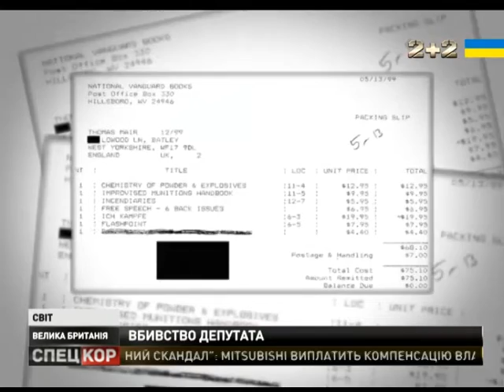День тиші і жалоби в Британії - за тиждень до референдуму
І прихильники, і противники виходу країни з Євросоюзу сьогодні не агітуватимуть виборців. Напередодні - вперше за шістнадцять років - під час зустрічі з виборцями убили депутата: лейбористку, Джо Кокс, матір двох дітей. Вона саме зустрічалася з виборцями і просила голосувати за те, щоби Британія залишилася в ЄС, коли пролунали постріли кілера